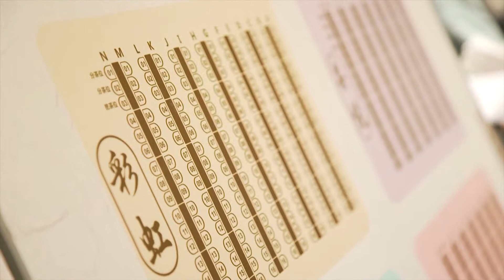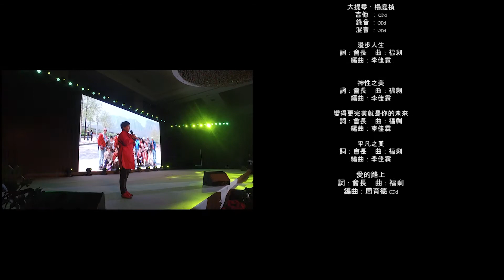何在彬會長中國廣州國際茶會第一版 International Tea Party at GuangZhou, China